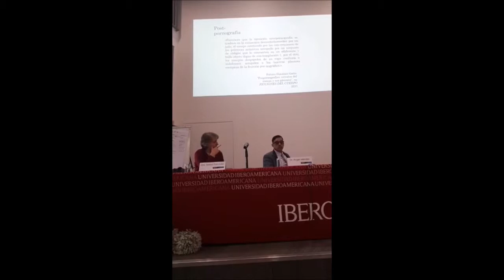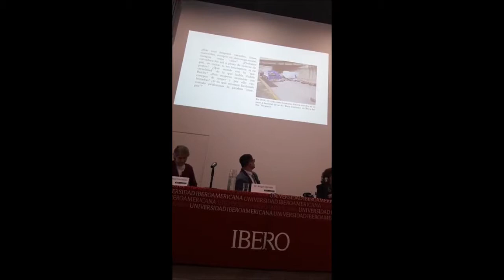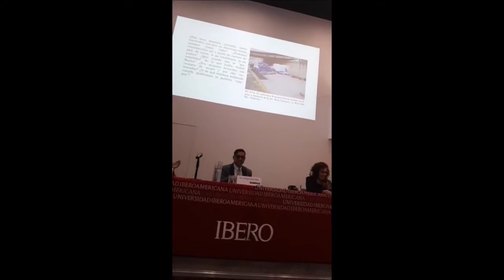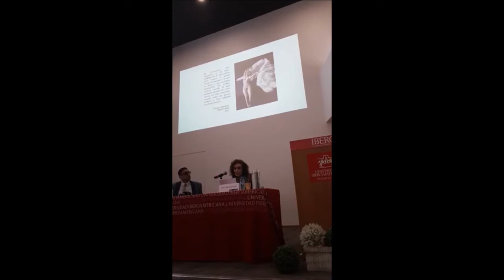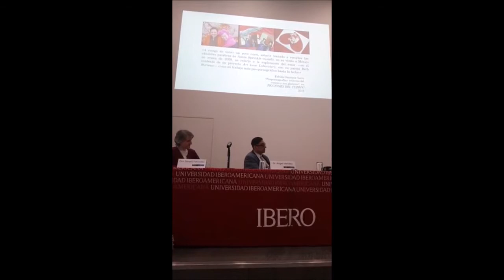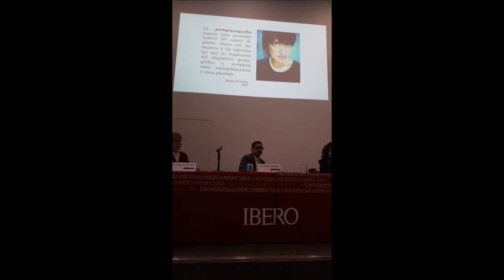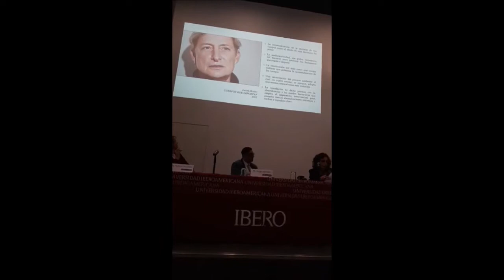Primera Clase del Doctorado